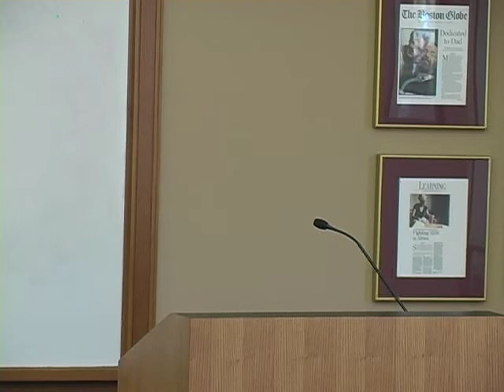May Conference Panel 1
Hosting the Stranger
Phenomenologies of the Stranger
Panel 1